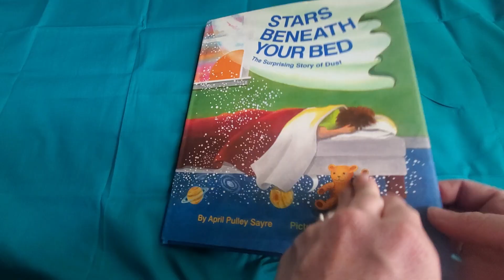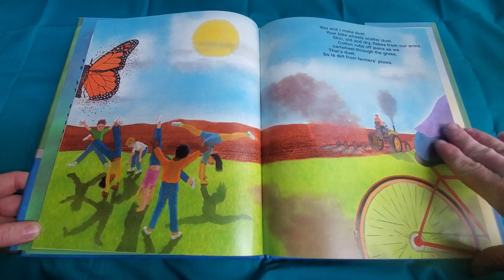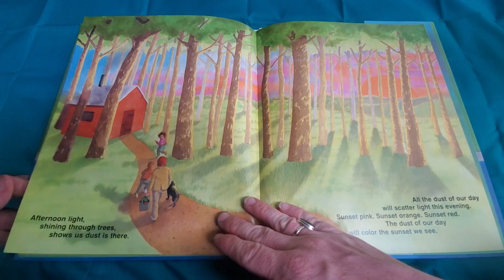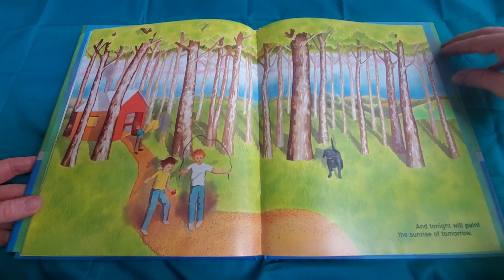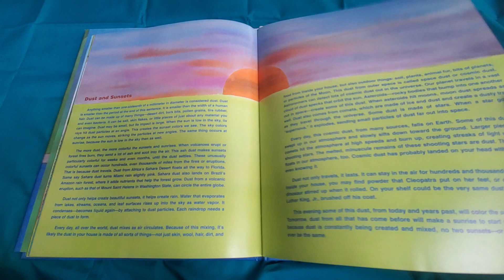Stars Beneath Your Bed: The Surprising Story of Dust- April P Sayre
Have you ever wondered where dust comes from? You might be surprised! Even if you've never thought about it, this book will fascinate you.